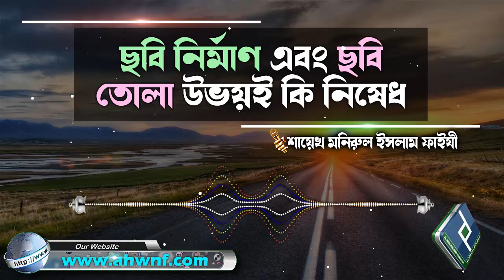ছবি নির্মাণ এবং ছবি তোলা উভয়ই কি নিষেধ│শায়েখ মনিরুল ইসলাম ফাইযী bangla waz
Present by.
Al Huda Wan Noor Foundation
প্রশ্নঃ-  ছবি নির্মাণ এবং ছবি তোলা উভয়ই কি নিষেধ
উত্তর দিয়েছেনঃ-  শায়েখ মনিরুল ইসলাম ফাইযী